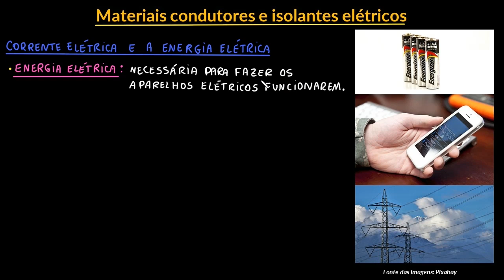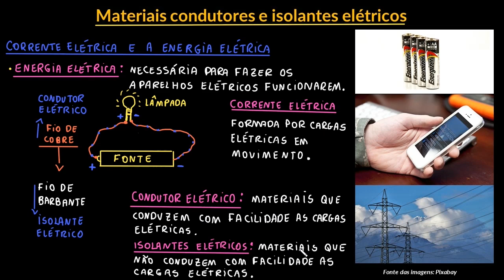Materiais condutores e isolantes elétricos | Parte I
Nesta videoaula apresentamos alguns materiais que são condutores elétricos e outros que são isolantes, mostrando que ambos fazem parte do nosso cotidiano.